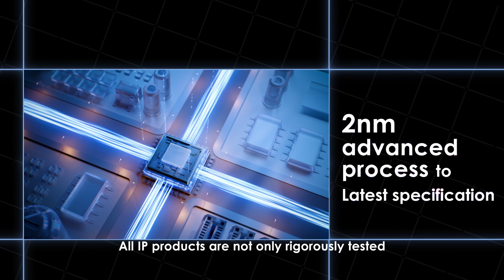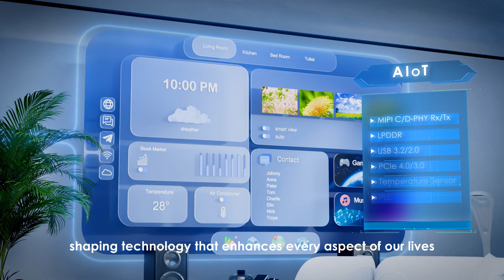AI Empowering IP - M31 Technology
Every day, M31 Technology accelerates AI adoption, shaping the future with cutting-edge IP solutions for data processing, edge computing, and terminal AI challenges.
M31’s Application-Specific IP platform minimizes integration risks, accelerates time-to-market, and drives next-generation chip design success.

Together, we shape the future of technology to enhance every aspect of life.
M31 Application-Specific IP – Dependable Performance, Every Time.